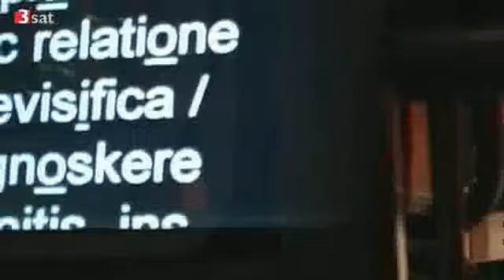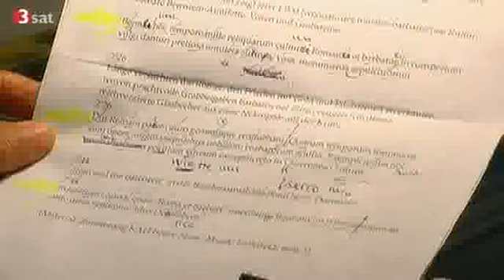Kulturzeit O Tempora Making Of